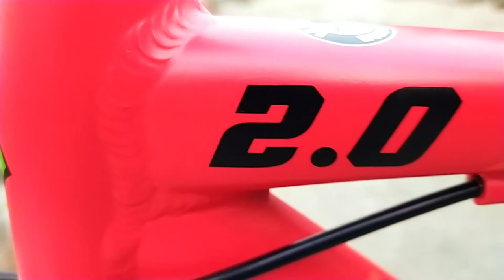কেমন হবে এটা | Seventy One Warrior 2.0 | (Full Review Bangla) | 2021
Assalamu Alaikum I hope everyone is well, I am also very well with your blessings.This is my youtube channel. lf you like this video, you must subscribe and turn on the bell icon button.  I hope everyone will give me so much support.

Model: Seventy One Warrior 2.0
Price: 14,700/=BDT. + 5% VAT.

Frame: 6061 Alloy
Color: Black & Blue, Black & Red
Transmission: 21 Speed
Front Derailleur: Peak
Rear Derailleur: Shimano Tourney
Shifter: Veloce
Crank: Stock
Freewheel: Stock 7 Speed
Handle Bar: 680 mm
Stem: Alloy
Suspension: Stock 85 mm/ 120 mm lockout
Headset: Stock
Break Set: V-luxe
Chain: KMC
Pedel: Meghna (284)
Rim: Meghna Double Wall Alloy
Seat Post: Stock
Hubs: Stock
Grips: Meghna
Tires: Meghna 21×2.1
Rotor: Stock
B.B: Stock
Saddle: Meghna